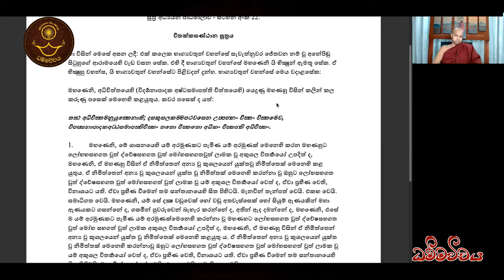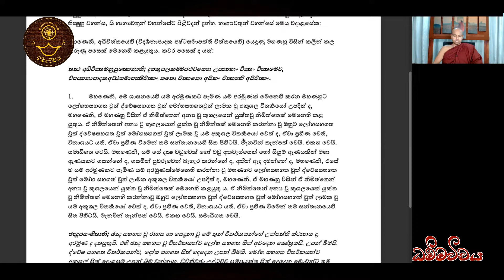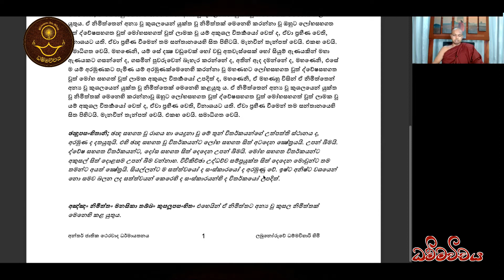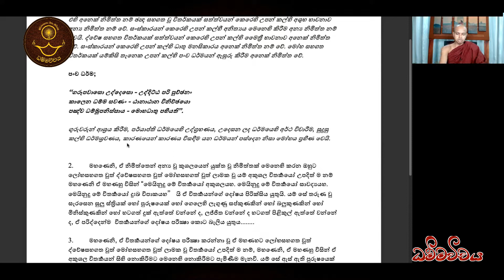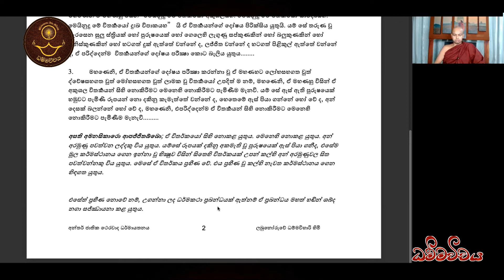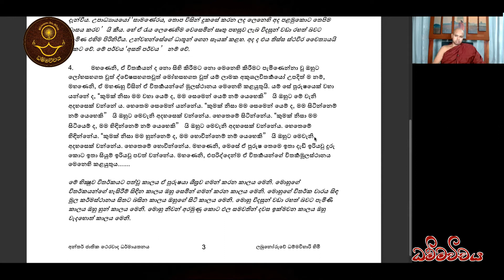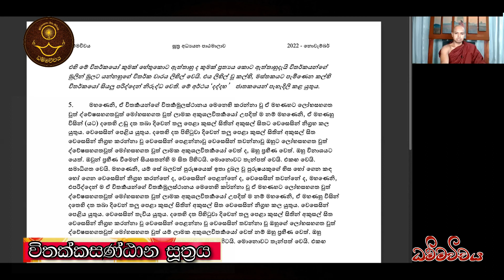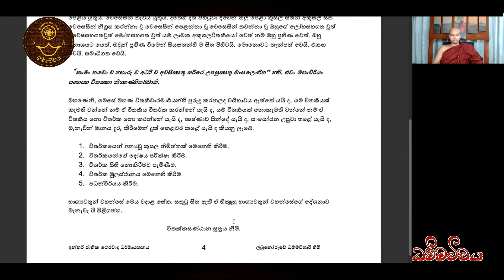විතර්ක ජයගන්නේ කෙසේද |සූත්‍ර අධ්‍යයනය - 24 | Labunoruwe Dhammavihari himi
🌞විතක්කසණ්ඨාන සූත්‍රය 🙏 සූත්‍ර අධ්‍යයන පාඨමාලාව 🙏 විසිහතර වන දේශනය 🙏 පූජ්‍ය ලබුනෝරුවේ ධම්මවිහාරි ස්වාමින් වහන්සේ. 🙏 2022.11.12.🌝
👉 ෙද්ශනාවට අදාල සටහන  ෙමතනින් ලබාගන්න

☸️“අධිචිත්තමනුයුත්තෙන, භික්ඛවෙ, භික්ඛුනා පඤ්ච නිමිත්තානි කාලෙන කාලං මනසි කාතබ්බානි. කතමානි පඤ්ච? ". ☸️

ඒ භාග්‍යවත් වූ අරිහත් වූ සම්මා සම්බුදුරජානන් වහන්සේ දේශනා කොට වදාළ නව ලෝකෝත්තර ශ්‍රී සද්ධර්මය තම තම නැණ පමණින් අවබෝධ කරගනු වස් තථාගතයන් වහන්සේ වදාළ, සාන්දිට්ඨික ඵල ඇත්තාවූ ශීල, සමාධි, ප්‍රඥා යන ත්‍රිශික්ෂා සංඛ්‍යාත ප්‍රතිපත්ති මාර්ගයෙහි හැසිරිය යුත්තේම ය. ඒ සඳහා නම් අපට ඒ ප්‍රතිපත්ති මාර්ගය පිළිබඳ මනා අවබෝධයක් තිබිය යුතු ය. අපගේ මේ වෑයම හුදු සද්ධර්මට්ඨිතිකාමී බුදුනුවන් වේවා, අබෞද්ධ සජ්ජනයන් වේවා ඒ කවරෙකුහට වුව පිරිසිදු ධර්ම විනය ඥානයක් ලබා දීමයි. ත්‍රිපිටක පාළිය හා අට්ඨකථාවන් පදනම් කර ගෙන අප හට හැකි උපරිම ශක්ති ප්‍රමාණයෙන් වාඩාත් නිවැරදිව හා පිරිසිදුව මෙම ධර්ම දානය සිදු කිරීමට අපි උත්සහ කරමු. මෙම ‘ධම්මවිචය | Dhammavicaya YouTube නාලිකාව හුදෙක් ඒ උදෙසා ම නිර්මාණය කරණ ලදි.
මෙය සද්ධර්මට්ඨිතිකාමී ගිහි - පැවදි සත්පුරුෂයන්හට,  තම ධර්ම විනය ඥාන පිපාසාව සංසිඳුවන සදහම් ගඟුලෙක් වේවා!.

@ සජීවීව ZOOM තාක්ෂණය ඔස්සේ සූත්‍ර හා විනය අධ්‍යයන පන්ති පැවැත්වීම::➡️
ශ්‍රී ලංකාවේ වේලාවෙන්
➤ සූත්‍ර පන්තිය සඳුදා දින රාත්‍රි 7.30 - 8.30 (GMT +5:30) දක්වා.
➤ විනය පන්තිය අගහරුවදා රාත්‍රි 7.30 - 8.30 (GMT +5:30) දක්වා පැවැත්වේ.

🆔 Meeting ID :    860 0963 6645
🔑 Passcode      dhamma
👥 ෆේස්බුක් පිටුව 🖇️